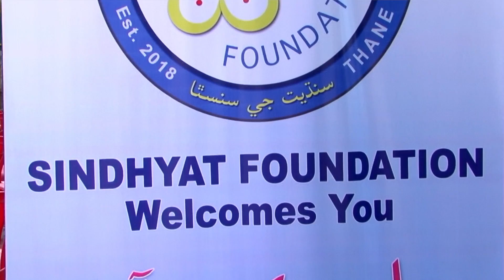Bedia Wara Ada Re Muhana -Suman Khemlani - Cheti Chand Jo Melo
Bedia Wara Ada Re Muhana -Suman Khemlani & Nikhil- Cheti Chand Jo Melo 2019. Cheti Chand Jo Melo 2019 Organised by Sindhyat Foundation on 6-April-2019, 6pm at Kidpop Center. Thane West.

Media Partner: Radio Sindhi